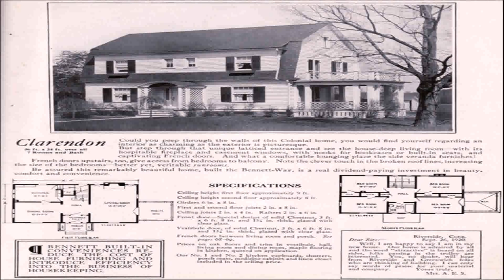Dutch Colonial House Styles (see description) (see description)